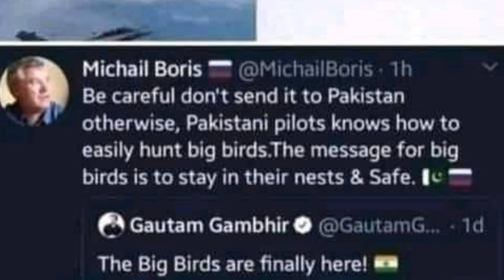Funny Reply To Indian Cricketer Gautam Gambhir By Austrilian Anchor Michail Boris | Rafale Aircraft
On Twitter amazing and very interesting dialogue between former Indian Cricketer Gautam Gambhir and Austrilian Anchor Michail Boris.

Indian Cricketer Gautam Gambhir tweet

" The big birds are finally here"

Michail Boris reply

Be careful don't send it to Pakistan, Otherwise Pakistani pilots knows how to easily hunt big birds. The Message for big birds is to stay in their nests & safe.